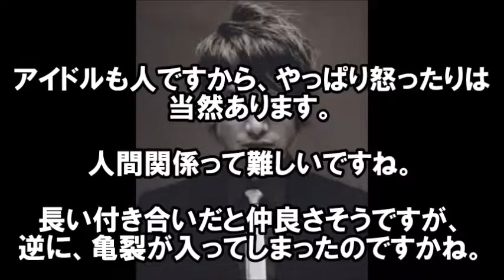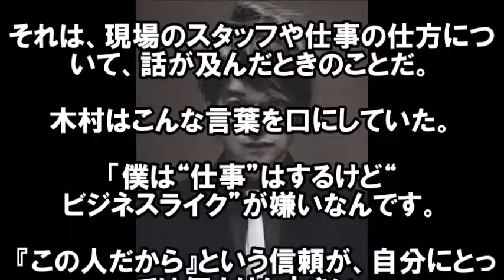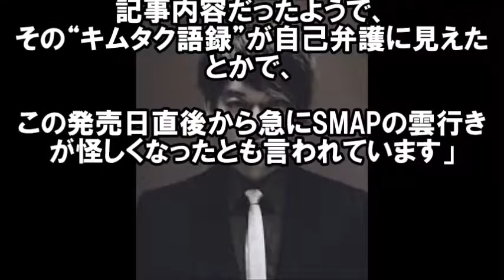【裏話】ＳＭＡＰ、香取君が木村拓哉の発言にガチ切れ！いつから亀裂が入ったのか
一度、いざこざがあったＳＭＡＰは
もうジャニーズ事務所にいらないということなのでしょうか？

事務所は、キムタクだけを守りたい？

なんか、タレントって事務所が厳しいと、なんだかんだ、制限されるもんなんですね。

SMAP解散後 中居正広は3人を守るため再び独立へ！香取慎吾はハメられた！SMAP解散は最初からジャニーズによって仕組まれた罠。

SMAP解散について、中居正広から出川哲朗に直接のメールが！その内容は？新聞各紙の報道と和田アキ子はどう